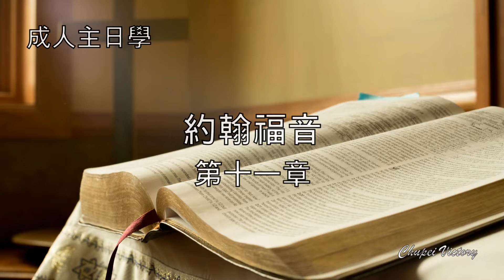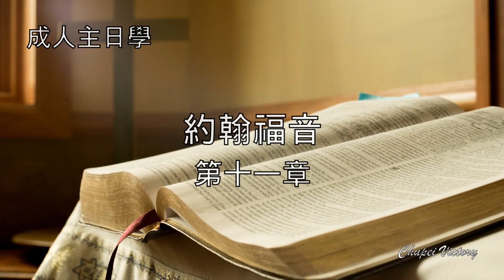約翰福音(九) - 第十一章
李四海牧師主講